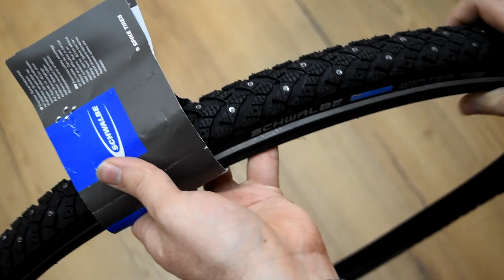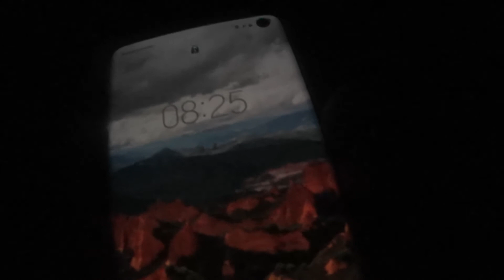Шиповка на ВЕЛОСИПЕД ❄🚲❄| Schwalbe Active Winter | Велоблог Обзор делитанта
Кстати можно найти оригинальные шипы на замену с инструментом для установки за 13 евро!

!!!Все увиденные на канале модификации представлены, исключительно, с ознакомительной целью! Работайте на СОБСТВЕННЫЙ страх и риск! Автор канала и участники видеороликов не несут по отношению к ВАМ никакой ответственности!

Блог в драйве: Drive2.ru/users/Atypoc

Материальную поддержку каналу можно перечислить на электронные кошельки:
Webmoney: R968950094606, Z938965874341